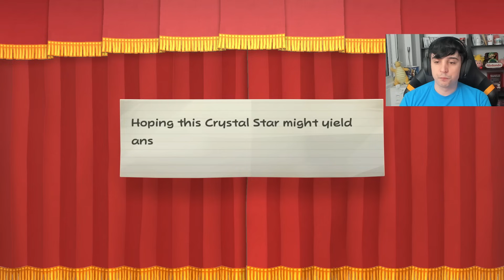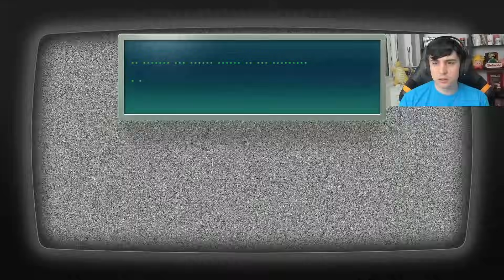ENCONTRAMOS A RATINHA! - PAPER MARIO THE THOUSAND-YEAR DOOR [SWITCH] #25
Nintendo Oficial é na Zero3Games!